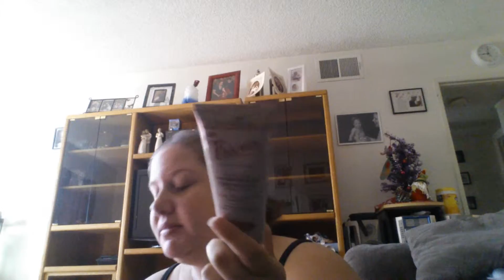YOUNG LIVING ESSENTIAL OIL ORDER SEPTEMBER 2015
A little FYI if you are going to be doing the business side in the beginning. If you are interested in joining my team... do so by October 4th and I will mail you the bonus mentioned! To join my team just visit:

It has my member number already in there. You must sign up for the premium start kit in order to receive the bonus!